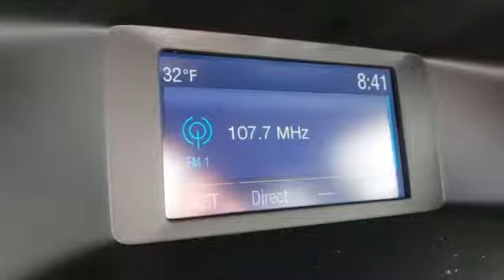2014 Ford Focus Rochester MN Winona, MN #143138 - SOLD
Year: 2014
Make: Ford
Model: Focus
Trim: SE
Engine: 2.0L I4 DGI Ti-VCT PZEV
Transmission: 6-Speed Automatic with Powershift
Color: Red
Interior: Charcoal Blk Leather
Stock #: 143138

Address:
4900 Hwy 52 North